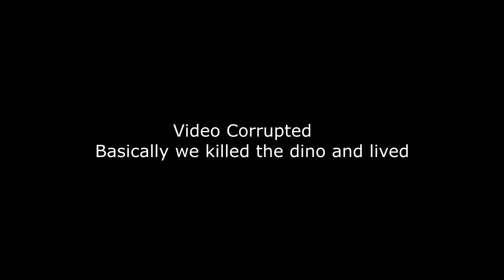PCM: Tame all the things (Ark) Ep. 1